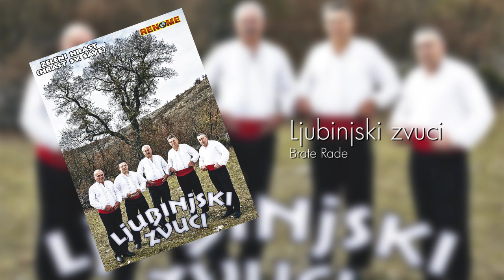Ljubinjski zvuci - Brate Rade - (Audio 2014)